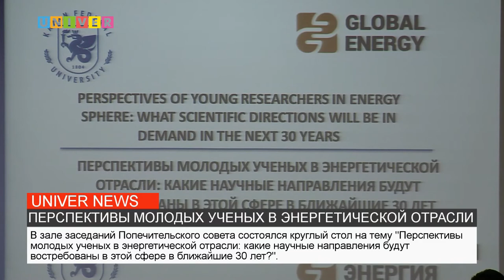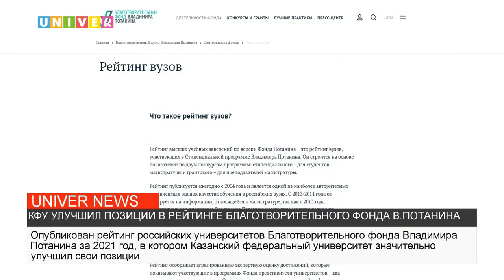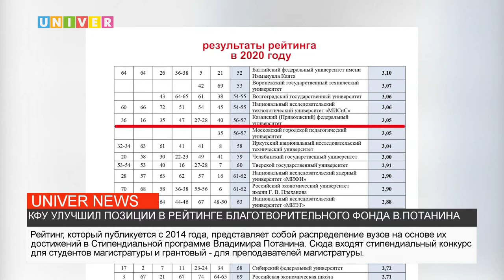НОВОСТИ КФУ от 07.09.2021